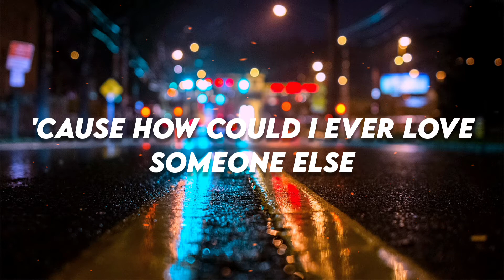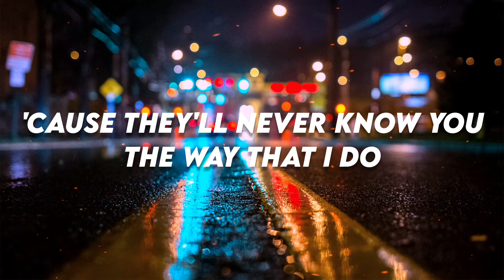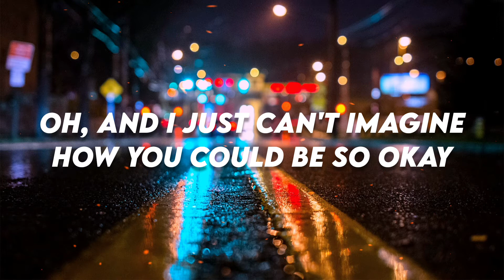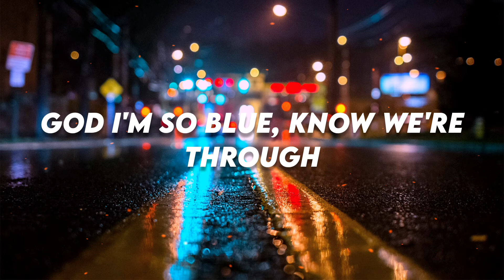Olivia Rodrigo - Drivers Licence (Lyrics)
🎧Olivia Rodrigo - Drivers Licence